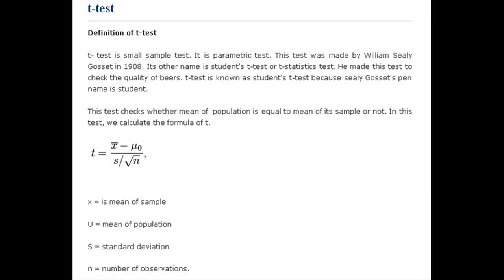What is T test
This video is showing the definition of t-test from one of my old notes of statistics.